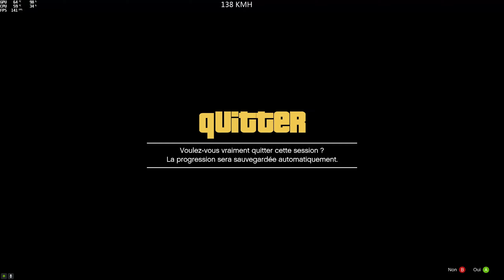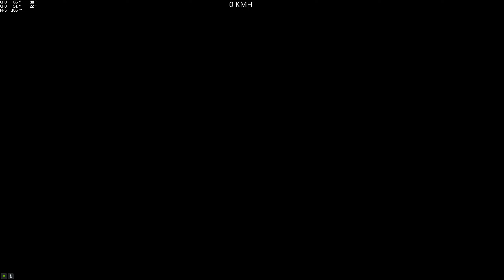(Asian) Kostos Play #2 (HiroHasko) (XA-21) [GTA 5 PC]